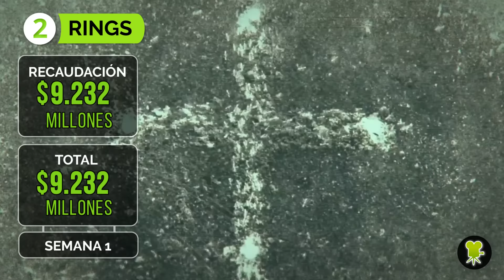'Rings' no desbanca en 'Múltiple' en la taquilla estadounidense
Top 5 de lo más visto en EE.UU. el fin de semana del 3 al 5 de febrero.